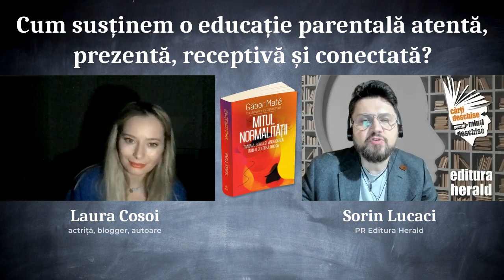Laura Cosoi - Cum susținem o educație parentală prezentă?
Cultura de astăzi a tensionat dezvoltarea umană pe linii nesănătoase conducând la o „normalitate” care, din perspectiva nevoilor și a evoluției speciei noastre, este un pericol pentru sănătate. Chestiunea nevoilor de dezvoltare a copiilor nu este nici abstractă, nici sentimentală, ci are o importanță practică urgentă.

Despre modurile în care ideea de normalitate a culturii occidentale moderne subminează rolul de părinte și felul cum putem să le cultivăm copiilor capacitatea de a se maturiza din punct de vedere psihologic, de a intra în relații semnificative și de a-și urmări cele mai profunde impulsuri de exprimare de sine, am vorbit cu Laura Cosoi (actriță, blogger, autoare) și Sorin Lucaci (PR Herald).

📕  „Mitul Normalității - Trauma, boala și vindecarea într-o cultură toxică",